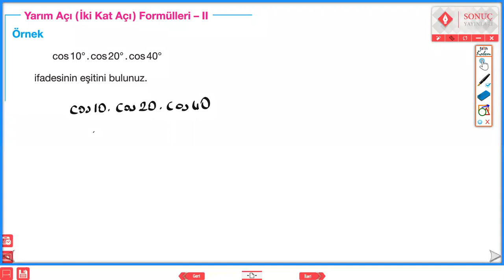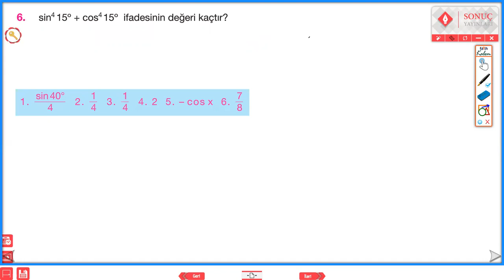YARIM AÇI FORMÜLLERİ 2 SONUÇ YAYINLARI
TRİGONOMETRİ KONU ANLATIMI ve SORU ÇÖZÜMÜ trigonometri toplamfarkformülü aytmatematik ayt yksmatematik #